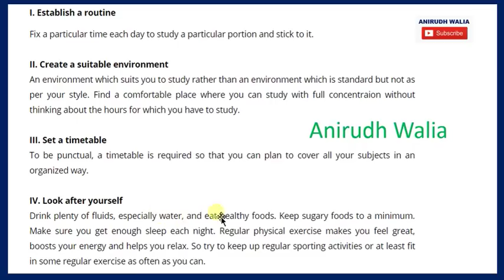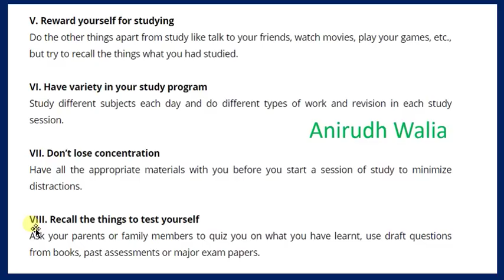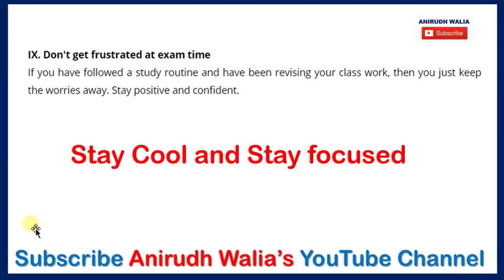Class 10 || Special video for class 10 || class 10 board exam || solved papers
Special tips for class 10 students by Anirudh Walia.

Link for free test series videos/ Complete Package of Revision Videos

anirudh walia

Anirudh Walia

ANIRUDHWALIA

Anirudh walia tricks